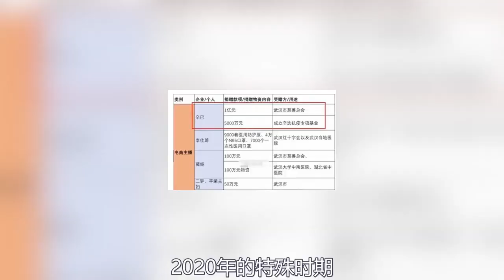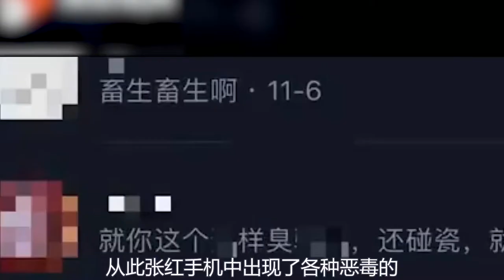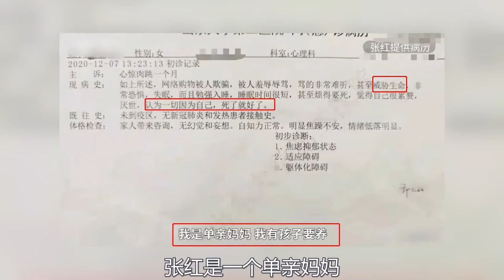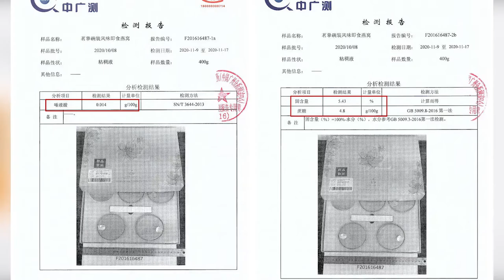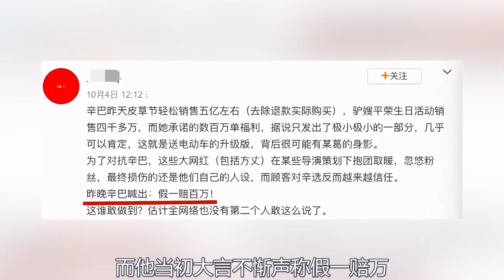网红辛巴：花费7000万打造豪华婚礼，却因欺骗粉丝走向衰败之路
頻道訂閱： 网红辛巴：花费7000万打造豪华婚礼，却因欺骗粉丝走向衰败之路